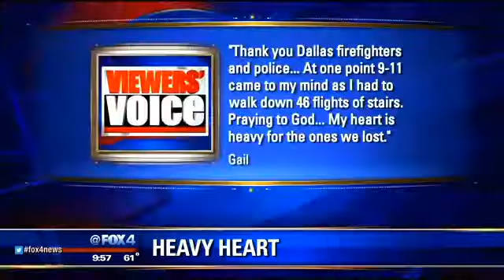Viewers' Voice 12-11-14